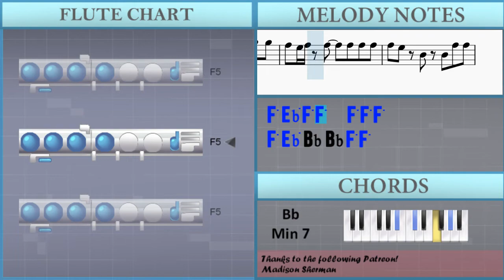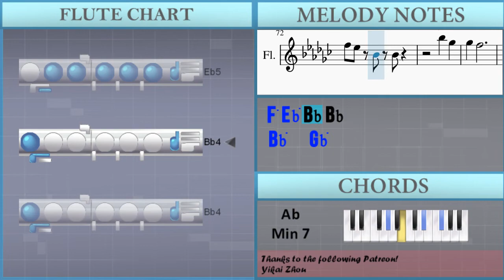How to play Wait a Minute by WILLOW on Flute (Tutorial)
Comment and let us know how the videos have helped you. It keeps us going! :)The easiest way to learn how to play Wait a Minute by WILLOW on the flute. It's a flute tutorial for Wait a Minute by WILLOW.

EasyMusicLesson teaches you to play the your favorite instrument, through easy and simple animation so that you too can learn how to play Wait a Minute by WILLOW on the flute easily. A flute tutorial with visual animation graphic.

Chords of Flute arrangement:
B Maj 7   Bb Min 7   Eb Min 7   Ab Min 7   Bb Min 7   B Maj 7
Bb Min 7   Eb Min 7   Ab Min 7   Bb Min 7   B Maj 7   Bb Min 7
Eb Min 7   Ab Min 7   Bb Min 7   B Maj 7   Bb Min 7   Eb Min 7
Ab Min 7   Bb Min 7   B Maj 7   Bb Min 7   Eb Min 7   Ab Min 7
Bb Min 7   B Maj 7   Bb Min 7   Eb Min 7   Ab Min 7   Bb Min 7
Bb Min 7   Eb Min 7   Ab Min 7   Bb Min 7   Ab Min   Db Min
Db Min   Ab Min   Ab Min   Db Min   Db Min   Ab Min   Gb Maj
Ab Min 7

Melody notes of Flute:
Ab5 Gb5
Bb5 Gb5
F5
Bb5       Bb5 Ab5
Ab5 Gb5
Bb5 Gb5
F5
Bb5 Bb5 Bb5 Ab5   Bb5     Gb5
Ab5   Gb5 Ab5 Bb5 Ab5 Gb5 Eb5 Gb5
Ab5   Ab5   Gb5
Db6 Bb5 Db6 Bb5
Ab5   Gb5 Ab5 Bb5 Ab5 Gb5 Eb5 Gb5 Gb5
Db5 Db5
Bb4 Db5 Bb4   Db5 Bb4
Db5 Bb4 Bb4 Bb4 Db5 Bb4 Db5 Bb4 Db5
Bb4 Db5 Bb4   Db5 Ab4 Ab4 Ab4
Db5 Bb4 Db5 Bb4
F5 F5 F5 Eb5 F5   F5
F5 F5 F5 F5 Eb5 F5   F5 Eb5
F5 F5 F5 F5 F5 Eb5 F5 F5 F5 F5
Ab5 Ab5 F5 F5 F5 Db5 Db5
Bb5 Bb5 Ab5 Gb5 Ab5 Ab5
Bb5 Bb5 Ab5 Gb5 Ab5 Ab5   F5
Bb5 Bb5 Gb5 Ab5 Gb5 Ab5 Ab5 Ab5
Ab5 Ab5   Ab5   Gb5   Gb5 Gb5
F5 Eb5 F5 Eb5 F5 F5 F5 F5
F5 Eb5 Bb4 Bb4 F5 F5
F5 Eb5 Bb4 Bb4
Eb5 Db5 Eb5 Db5
Db5 Db5   Bb4 Eb5 Db5 Bb4
Db5 Db5 Db5 Bb4 Eb5 Db5 Bb4
F5 F5 F5 Ab5 F5 F5 Eb5 F5
F5 Eb5         F5 F5
F5   F5   F5   Eb5 Eb5 Eb5 Eb5
Eb5   Db5   Db5   Bb4
Db5 Eb5 Db5 Eb5 Db5
Db5 Db5   Db5 Eb5 Db5 Bb4
Db5 Eb5 Eb5 Eb5 Db5 Eb5 Db5
Db5 Db5 Db5 Db5 Db5 Db5 Eb5 Eb5 Eb5
Bb4 Bb5 Bb5 Ab5 Gb5 Ab5 Ab5
Bb5 Bb5 Gb5 Db6 B5 Bb5 Bb5 Ab5
Bb5 Bb5   Bb5   Ab5 Ab5 Ab5
F5 Eb5 F5 F5   Eb5 Eb5 Eb5
Eb5 Db5 Bb4 Bb4 Bb4 Bb4
Bb4 Ab4 Ab4 Ab4
Ab4   Ab4   Gb4 Ab4   Gb4
Ab4
Ab4   Ab4 Bb4 B4 Bb4 Ab4 Ab4
Ab4   Ab5 Gb5 Eb5 Eb5 Db5
Db5 Db5 Db5
Bb4   Ab4 Bb4 Ab4 B4 B4 Ab4
Gb4
Bb5 Bb5 Gb5 Ab5 Ab5 Ab5 Ab5 Ab5
F5 Eb5 F5 F5   F5 F5 F5
Bb5   Gb5
Gb5   F5
Bb5   Gb5
Gb5   F5   F5 Eb5 F5 Eb5
Bb5   Gb5
Gb5   F5
Bb5   Gb5
F5     Eb5 F5   Eb5 Bb4